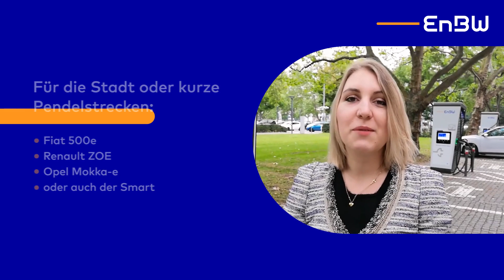EnBW einfach erklärt: Was sind die besten Elektroautos?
Die Elektromobilität ist auf dem Vormarsch und erobert mittlerweile in zügigem Tempo den Massenmarkt. In den letzten zwei Jahren hat sich das Angebot an Elektrofahrzeugen vervielfacht. Doch welches Elektroauto ist derzeit das beste?

Vanessa Hindinger (Customer Experience & Adoption Manager bei EnBW) gibt dir in diesem Video eine Übersicht der derzeit besten Elektroautos - je nach DEINEN Bedürfnissen und Wünschen.

Egal ob sportlicher Zweisitzer, komfortabler SUV, familienfreundliche Limousine oder Luxusklassen. Das Angebot vollelektrischer Modelle bietet für jeden das passende E-Auto!

Entdecke das Elektroauto, das zu dir und deinen Bedürfnissen passt!

Du möchtest mehr darüber erfahren?

👍   Lass uns ein Like da, wenn dir das Video gefallen hat!